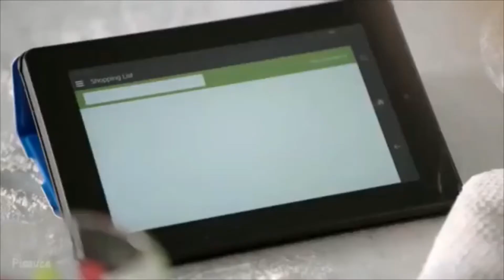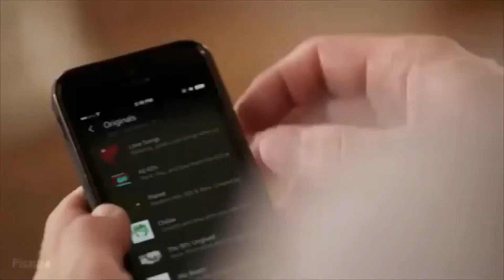Introducing Amazon Sharky! - Sharky Week Episode #2 - SPT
this video is this video._.